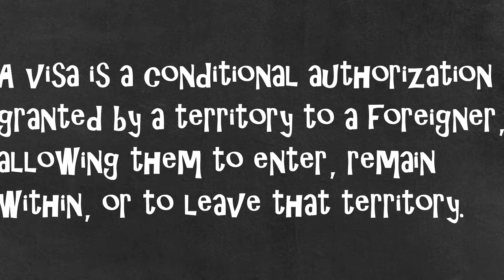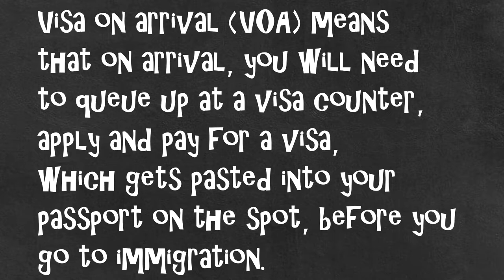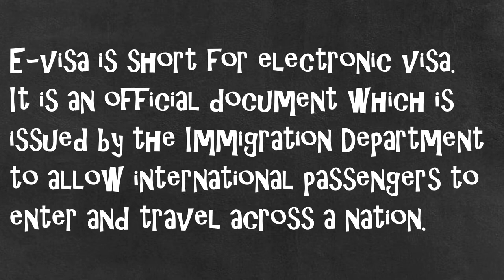MOST COMMON VISA IN AUSTRALIA || Visa overview